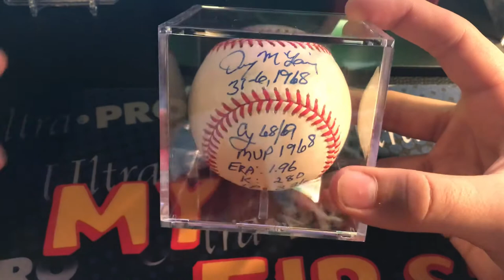Baseball and Hockey Puck Autographs! ⚾️ 🏒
Today I will be showing some cool autographs I got.